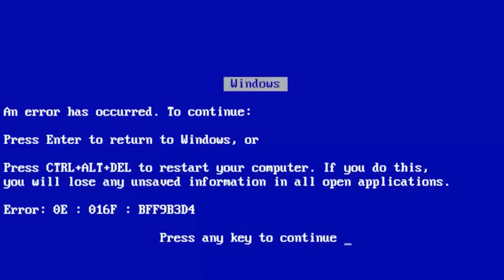9 EXERCÍCIOS PARA AQUECER A VOZ | GERSON GONÇALVES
Curta, comente e compartilhe com a galera! 😃